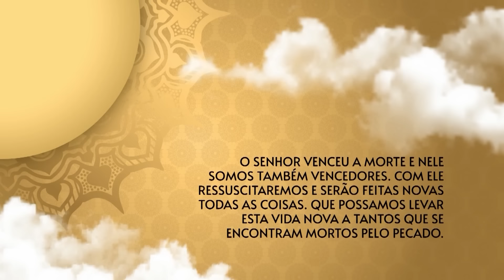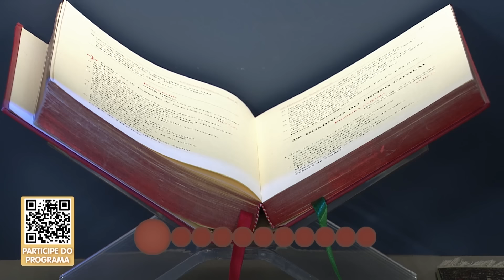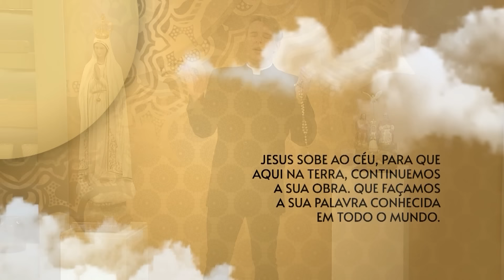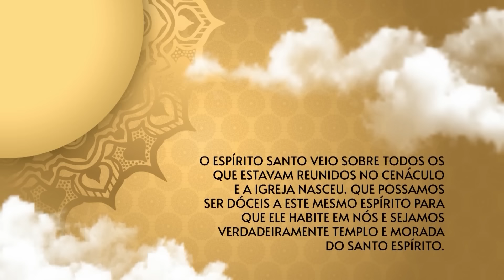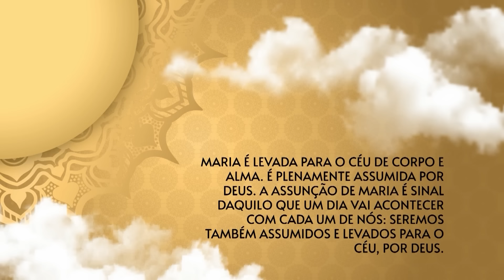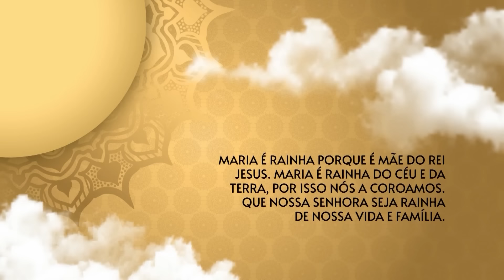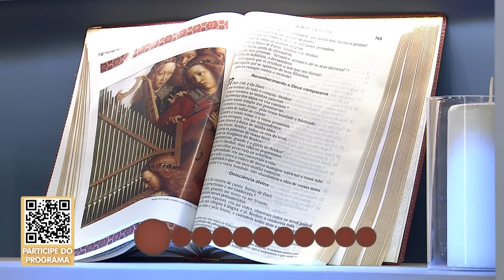O Santo Terço dos Filhos do Pai Eterno - Matutino - 29/05/24